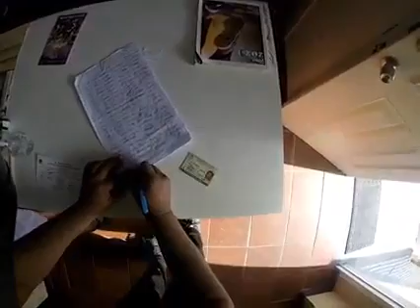Gingerland Health Center | St Kitts and Nevis